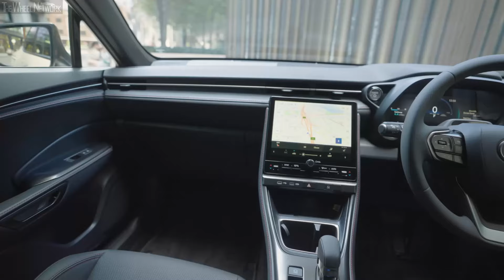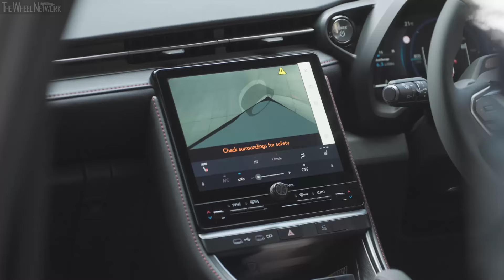2024 Lexus LBX Luxury | Sonic Quartz | Driving, Interior, Exterior (Australia)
Lexus LBX Specifications:
▪ Length/width/height/wheelbase – 4,190/1,825/1,560/2,580 mm
▪ Kerb weight (AWD) – 1,280 (1,350) kg
▪ Cargo volume (AWD) – 402 (317) litre
▪ Engine – 1.5-litre (1,490 cc), 3-cylinder in-line, petrol hybrid
▪ Max system output – 136 PS (100 kW)
▪ Max system torque – 185 Nm
▪ Transmission – Continuously variable, FWD/AWD
▪ 0-100 km/h (AWD) – 9.2 (9.6) seconds
▪ Fuel consumption (AWD) – 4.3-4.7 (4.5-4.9) l/100km combined

▪ Trim level – Luxury
▪ Exterior colour – Sonic Quartz Two-Tone
▪ Footage location – Australia

Video Timeline
0:00 – Driving
5:00 – Interior
6:33 – Exterior